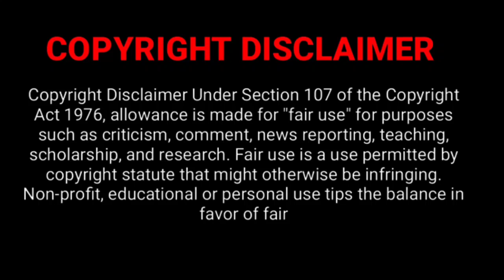அருமையான கன்னட படம் தமிழில் ! Tagarupalya Kannada Movie Explained | Tagaru Palya (2023) Full Movie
Copyright!

If you still would like to remove any movie clips I have used in this video, send a email to and your clips will be removed immediately. We have invested lot of time and effort to raise this channel. I am happy to give the revenue to you.